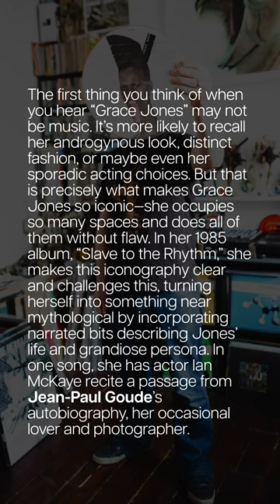Digging Our Own Crates // Grace Jones - Slave to the Rhythm // Island Records,1985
The first thing you think of when you hear “Grace Jones” may not be music. It’s more likely to recall her androgynous look, distinct fashion, or maybe even her sporadic acting choices. But that is precisely what makes Grace Jones so iconic—she occupies so many spaces and does all of them without flaw. In her 1985 album, “Slave to the Rhythm,” she makes this iconography clear and challenges this, turning herself into something near mythological by incorporating narrated bits describing Jones’ life and grandiose persona. In one song, she has actor Ian McKaye recite a passage from Jean-Paul Goude’s autobiography, her occasional lover and photographer. He describes Jones as a fantasy muse, admitting, “I am no longer sure what I fell in love with, Grace or my idea of what Grace should be.” This album is her way of acknowledging this severance of identity. Previous Dust & Grooves collector Kevin Foakes noted two mixes of the record, which furthers this notion of multiplicity alongside the iconic cover of her face cut and elongated. When voice-overs aren’t present, the music is upbeat and danceable, expertly produced by Trevor Horn to incorporate jazz sensibilities with the titular song and stretched into different tracks colored with constant lyrics about rhythm annihilation throughout. In fact, the sung parts of this album are almost entirely about the “rhythm,” with little reflection on anything else. It is as though Jones is trying to directly compare herself with the interworking of the songs, from the bass to the snare. A rhythm, after all, is full of layers and intricacies. At the album’s closing, journalist Paul Morley asks, “Are you the center of the universe?” Jones laughs, “Yes, yes, I’d say so. And you?” Words by Kait Venneman.

In Digging Our Own Crates, our intern Kait Venneman digs an album out of our extensive interview archive to shed some light on its history and sound. Check out our full interview with Kevin Foakes on our website.